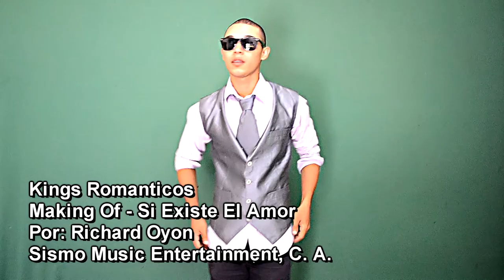Si Existe El Amor Previo del video - Kings Romanticos